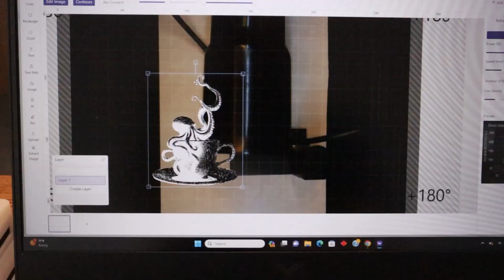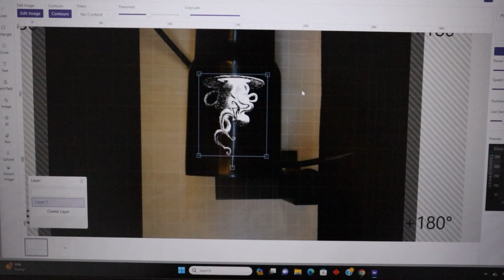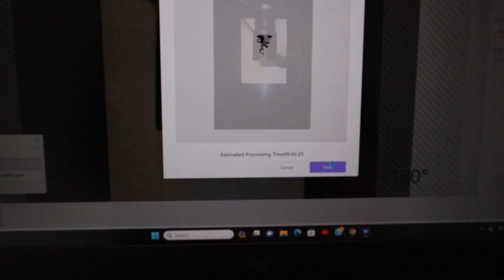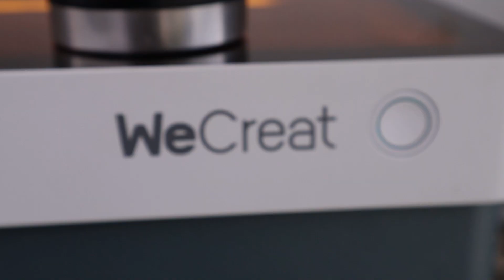Dead Simple Tumbler Engraving with the Wecreat Vision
Tumbler and other Cylindrical engraving is extremely simple with the Wecreat Vision's system and setup. I no longer have to worry about proper alignment or focus measuring.

WeCreat uses custom software to make the experience of creating as easy as possible. This is a great machine that could easily become the centerpiece of your creative workflow.
Super Deal for Super Easy Laser Machine!
Pay Now, Arrives Mid Dec, Save Up to $900
Explore Free, Fun and Festive Projects to Make A Special X'mas Gift!

Vision $250 OFF & Fume Extractor $50 OFF & Materials $600 OFF,
Don't Miss our Super Early Bird Offer, Don't Miss BlackFriday Discount !!

**Ask questions, I would be happy to talk about and answer any questions you have about this laser